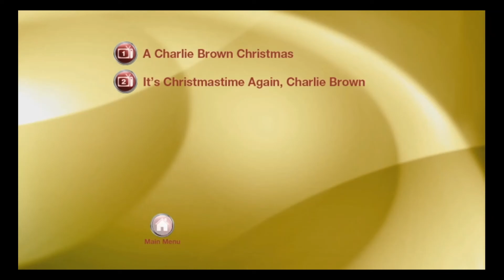A Charlie Brown Christmas 50th Anniversary Deluxe Edition DVD Walkthrough